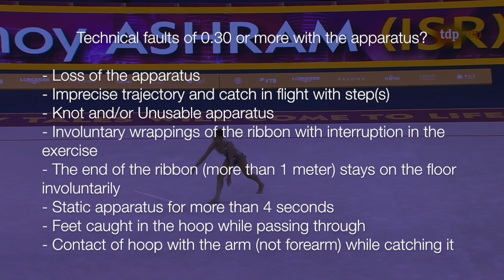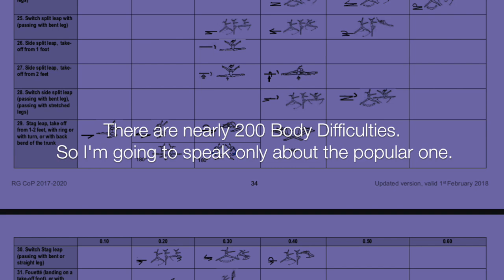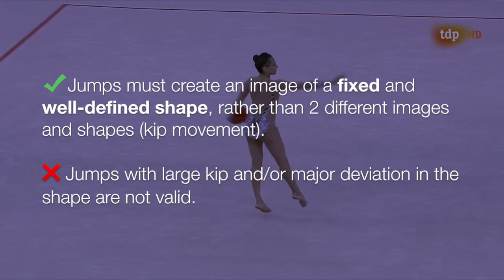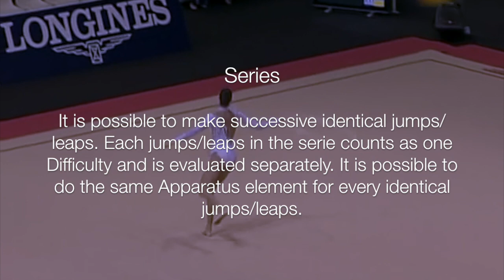Body difficulty & Jumps / Leaps - Code of Points 2017-2021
Introduction to Body Difficulties: what's a BD?
Jumps and Leaps (only the most common one, because there is too much otherwise!)
Code of Points 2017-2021 (updated version 2018 + 2019 newsletters + TC Presentation 2020)